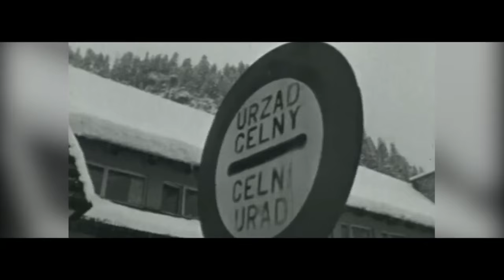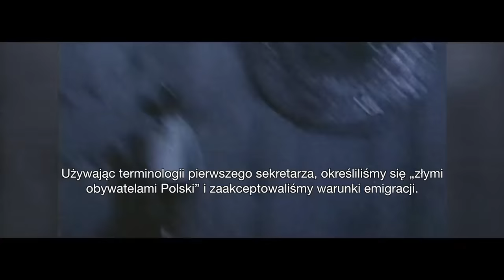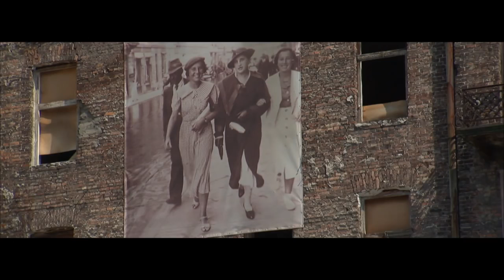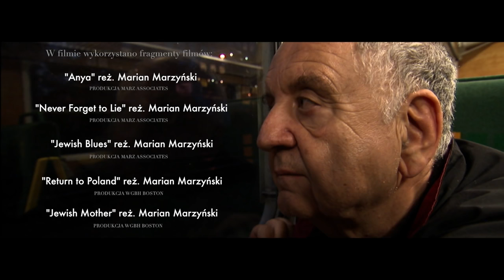Być Żydem w Polsce / Being Jew in Poland / Essere ebrei in Polonia / Etre Juif en Pologne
Film - wywiad z Marianem Marzyńskim, Dzieckiem warszawskiego Getta, wybitnym dziennikarzem, pisarzem i twórcą filmów dokumentalnych, laureatem dwóch nagród "Emmy". Opowiada o ucieczce z Getta i życiu w komunistycznej Polsce.

Fim - interview with Marian Marzynski, a Warsaw's Ghetto Child, an outstanding journalist, novelist and author of docufilms, winner of two Emmy Awards. He's telling the story of his escape from the Ghetto and life in communist Poland.

Film - intervista con Marian Marzynski, un Bambino del Ghetto di Varsavia, grande giornalista, scrittore e realizzatore dei documentari, vincitore di due premi Emmy. Racconta la storia della sua evasione dal Ghetto e della vita in Polonia comunista.